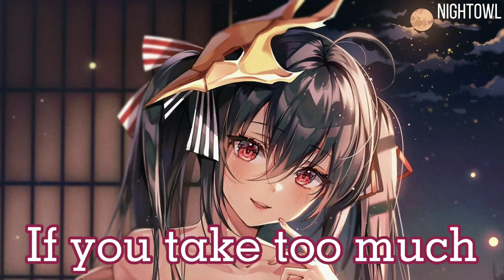Nightcore - Savage (Lyrics) - Bahari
Original Cover by~
Bahari
Artist of the Photo~
ttosom
Character in the Photo~
Taihou | Azur Lane
Where I get the Background Photo~

×Lyrics×
[Verse 1]
I am the sun
You know you need me
And you might get burned
If you take too much
Don't get addicted 'cause
I'm gonna fade you like that rush
Is that blood on me or blush? So what

[Pre-Chorus]
You know I'm not a saint
But I can make you pray
So get down on your knees
Give me a reason I should stay
Trapped inside this madness
I know you wanna have this

[Chorus]
Savage
Savage
If you think that you can save me
Break me down and tame me
Here's your chance to do some damage
Savage

[Verse 2]
I am the tide
I know you're drowning
You're on a ride
Be careful who you trust
Don't get it twisted 'cause
I could be really into us

[Chorus]
Savage
Savage
Savage
Savage
Savage
All the credits to the respective creators and owners!!! If you are the owner, creator or producer of this song and background picture you can email or pm me for further issues:
So I can credit you properly or remove it permanently. Thanks!